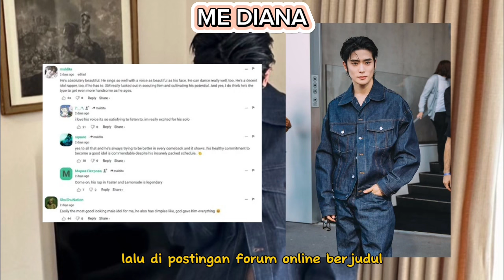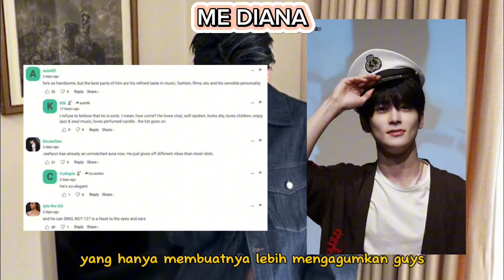JAEHYUN NCT VIRAL DAPAT JULUKAN DARI KNETZ MAKIN TUA MAKIN TAMPAN, BARU SADAR KAH?? 🫠